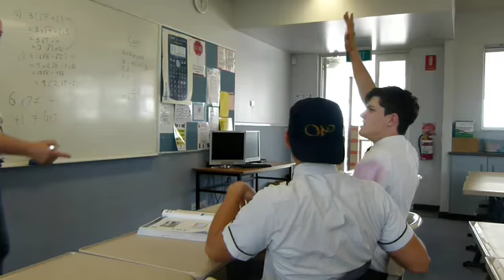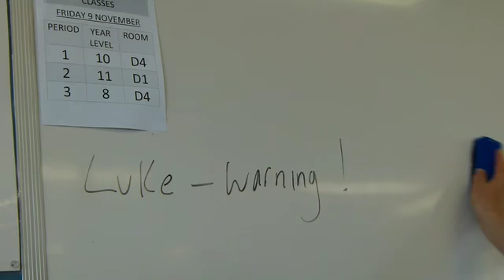Westside Christian College || Graduation Video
Westside Christian College graduation video played at the grade 12 graduation night.
Produced by Tom Foord, Luke Mitchell, and Joel Tronoff.